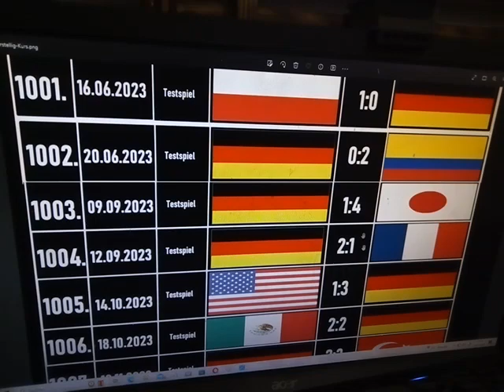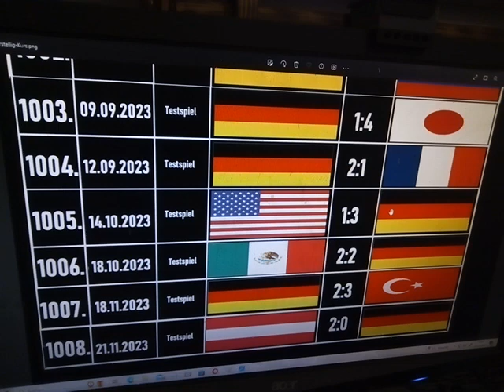Fußball-Saison 2023/2024 Folge 30 - Die Ergebnisse der Länderspiele 2023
Es geht aus deutscher Fußballsicht ein schlechtes Länderspiel-Jahr 2023 zu Ende.

Hier sind aller Ergebnisse im Überblick.